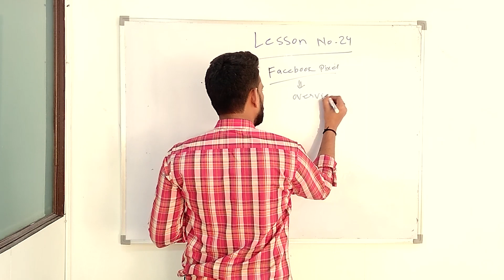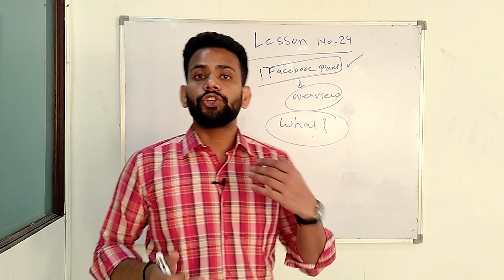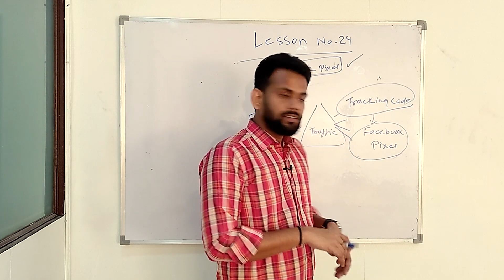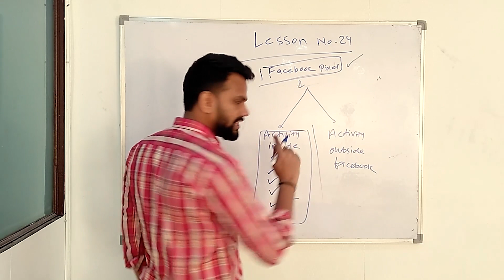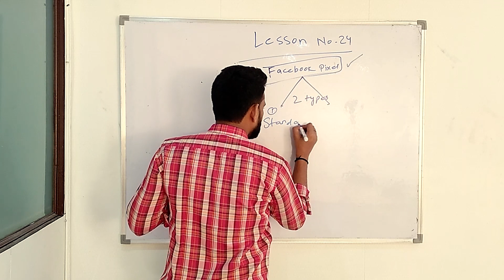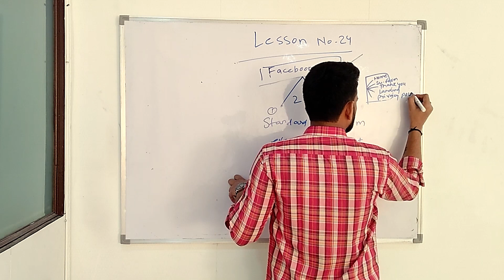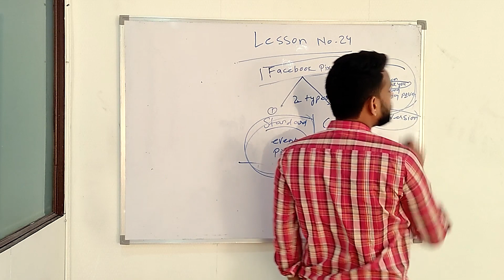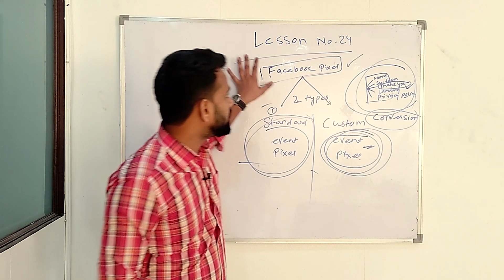Lesson 24 | Facebook Ads Course